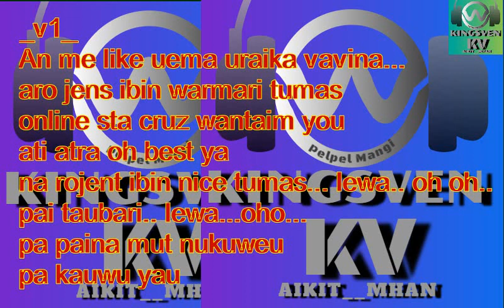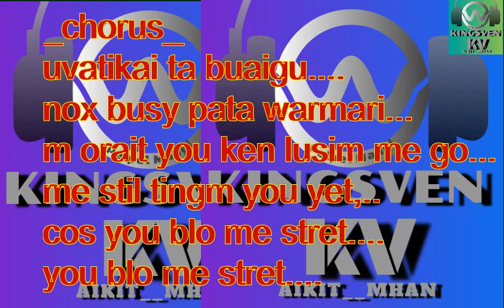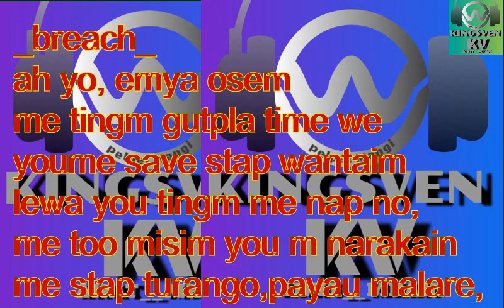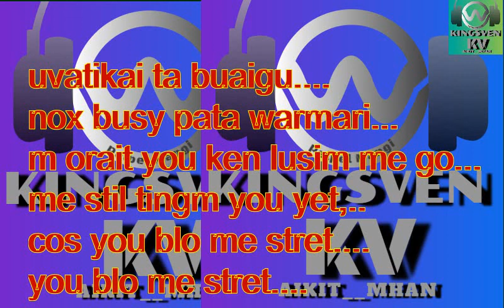PNG MUSIC 2018/Lyrics Song_You Blo Me Stret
PNG singles_2018 released_Lyrics songs